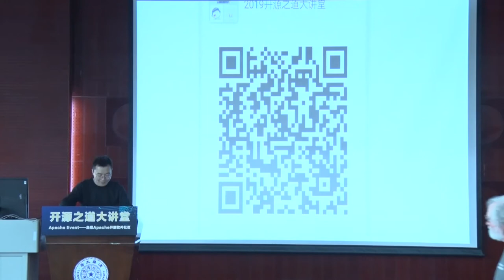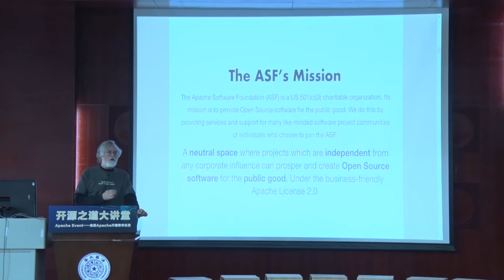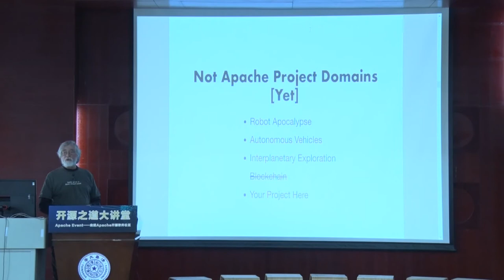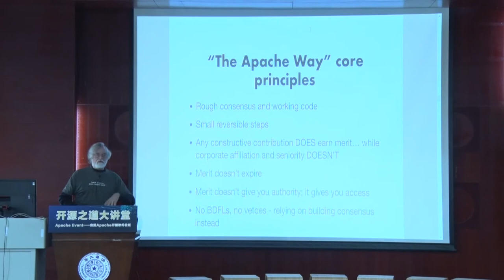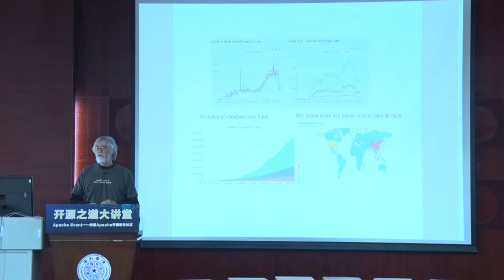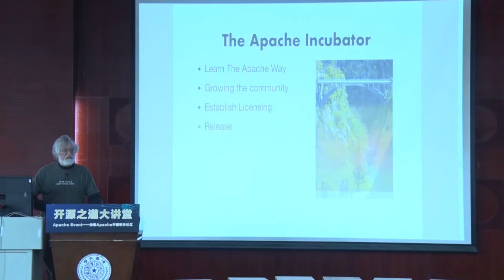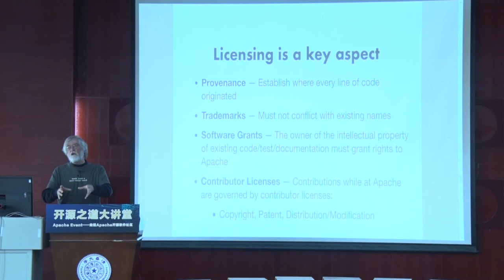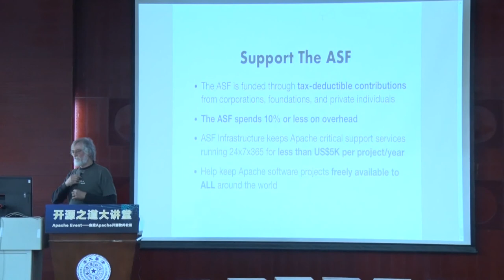Craig Russell: The Apache Way - Apache Event in Tsinghua University, China 2019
This talk is introduce by Craig L Russell, who is the Apache Software Foundation Chairman, at Apache Event at Tsinghua University in China.

About the Event:
The open source ecosystem plays more and more important role in the world. Open source software is widely used in operating systems, cloud computing, big data, artificial intelligence, and industrial Internet. Many companies have gradually increased their participation in the open source community. Developers with open source experience are increasingly valued and favored by large enterprises. The Apache Software Foundation is one of the most important open source communities, contributing a large number of valuable open source software and communities to the world.

The invited guests of this lecture are all from ASF community, including the chairman of the Apache Software Foundation, three Apache members, Top 5 Apache code committers (according to Apache annual report), the first Committer in the Hadoop project in China, several Apache project mentors or VPs, and many Apache Committers. They will tell you what the open source culture is, how to join the Apache open source community, and the Apache Way.